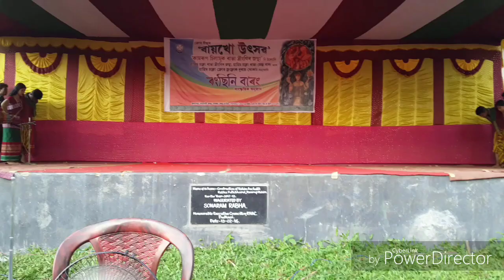Rabha triditional dance " ছাথাৰ নৃত্য"